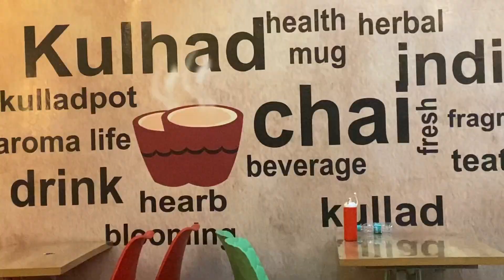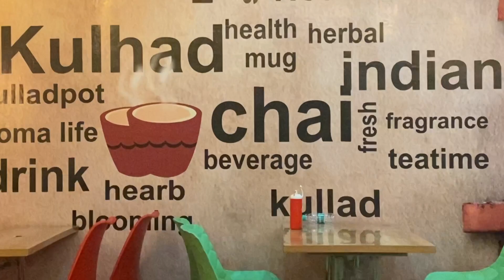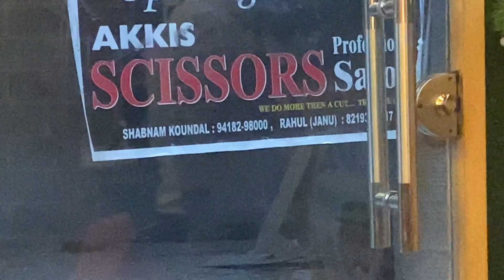Ldkiyo ko smjana muskil h 🙁 kangra vibes vlog ((39